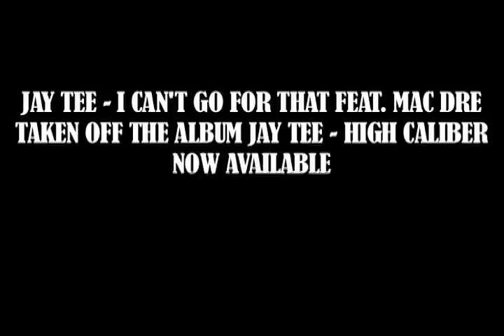2005 JAY TEE INTERVIEW AT K-LOU STUDIO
JAY TEE TALKS ABOUT RECODING THE ALBUM "HIGH CALIBER". K-LOU TALKS ABOUT HIS EARLY RECORDING DAYS WITH N2DEEP & MASTER P.